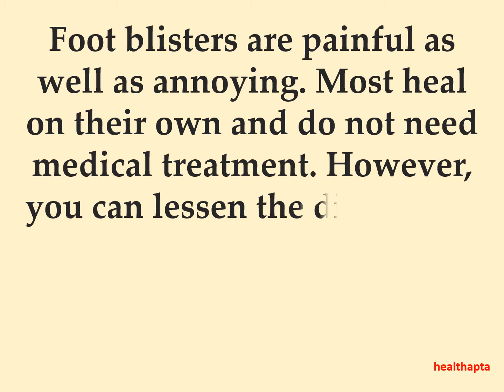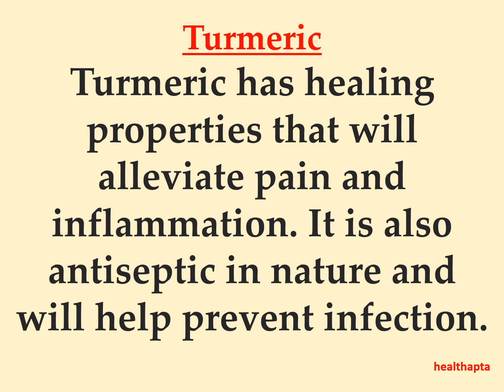HOME REMEDIES FOR FOOT BLISTERS